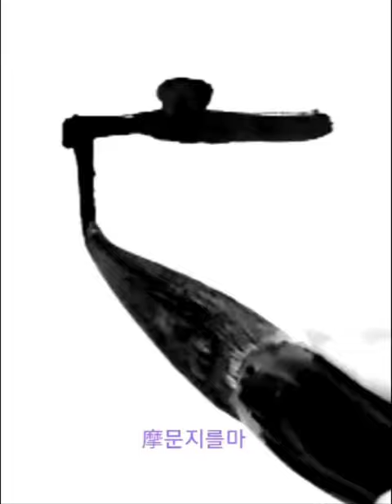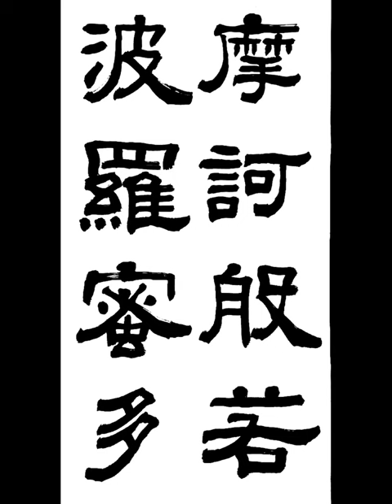摩訶般若波羅蜜多 마하반야바라밀다 隷書 예서 般若波羅蜜多 반야바라밀다심경